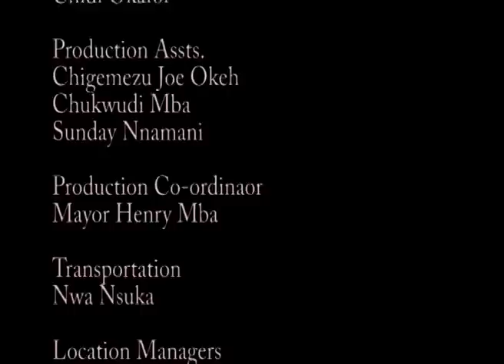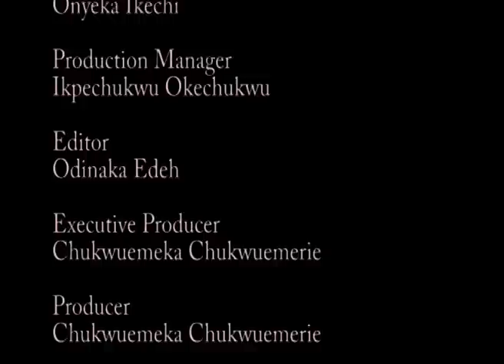Danfo Drivers 4 - Mr.Ibu And Dede One Day Comedy 2018 Latest Nigerian Nollywood Igbo Movie Full HD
This incredibly unique and compelling drama.
Out of frustration and hopeless, Ishmael Uwabunkeonye( John Okafor)a  very local and unrefined men who drives bus to earn a living.
    we all know what its like to have Mr.Ibu And Dede One Day in a movie, its all about laughing out loud.

Nollywood Movies Starring: John Okafor, Charles Awurum, DedeOne Day